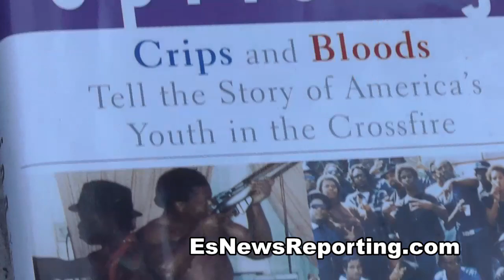sampson fav tv show is law and order - EsNews boxing